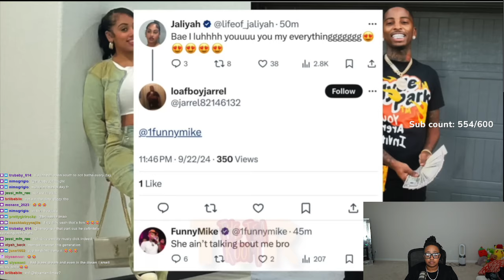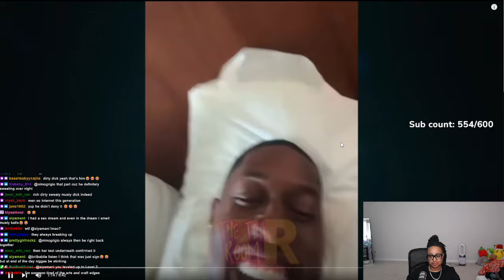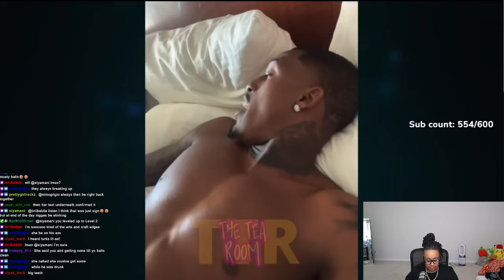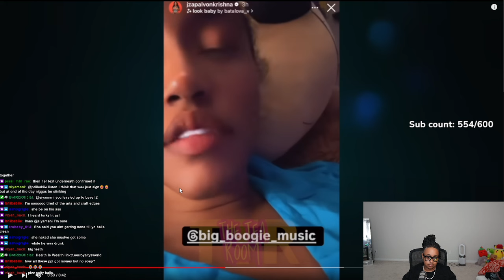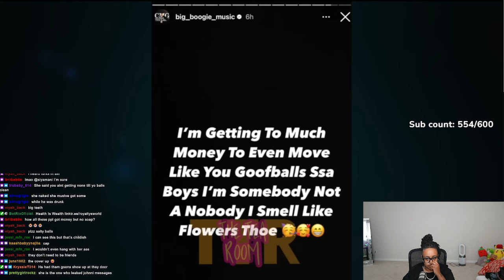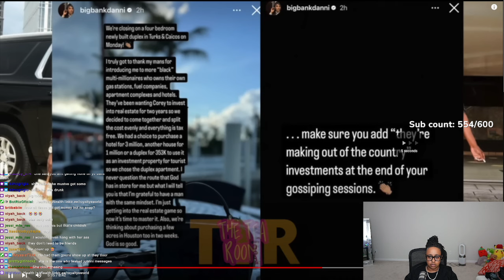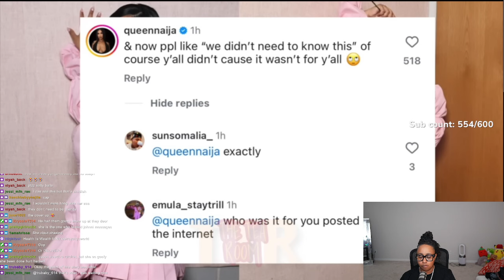Corey and his Boo Danni brought a house TOGETHER in Turks and Caicos 😱 She said BOTH of them put in🤣